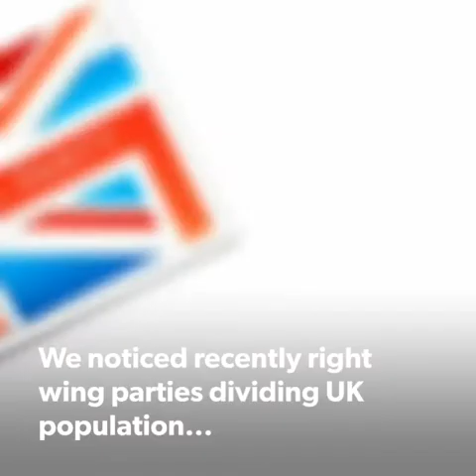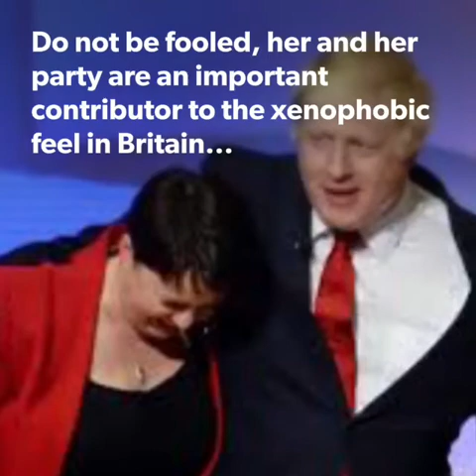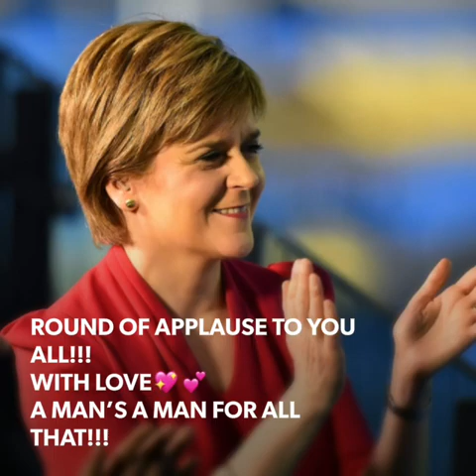Nationalism in Britain...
Wee video explaining the difference between “Nationalisms” in Britain...